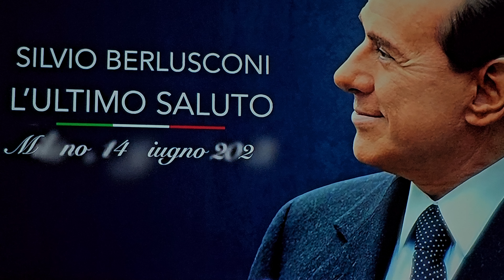Part.6) Funerali di Silvio Berlusconi nel Duomo di Milano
Funeral of Silvio Berlusconi in the Duomo cathedral in Milan Italy